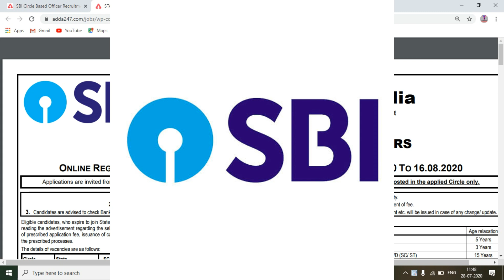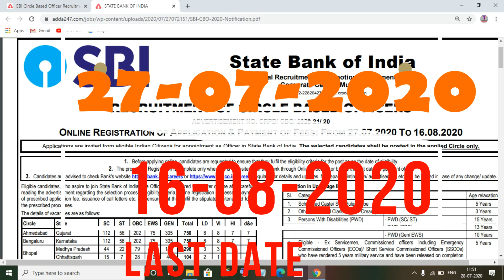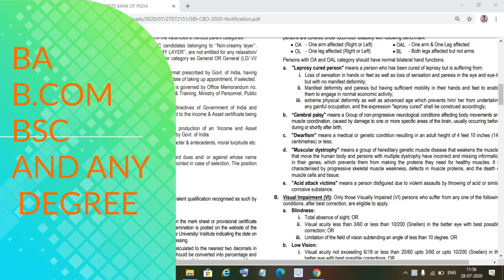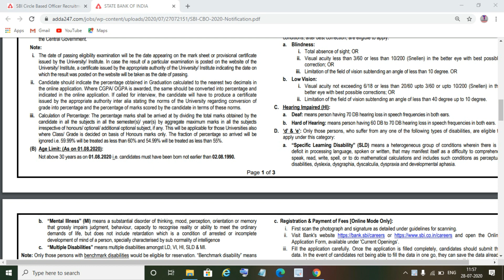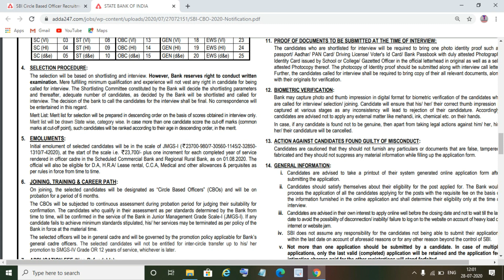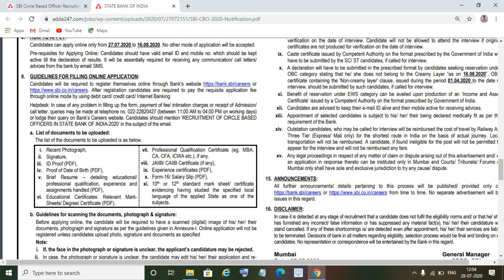SBI Recruitment 2020||Bank jobs||circle based officer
Best Jobs

Bank jobs
Circle based officer